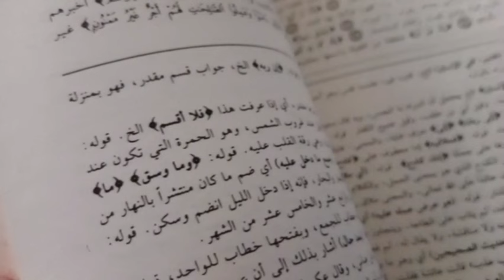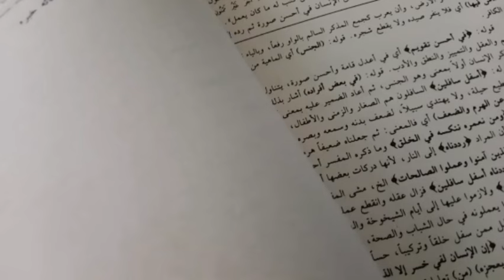ರಜಬ್ 2 ನೇ 10 ಪ್ರಾರಂಭವಾಯಿತು ಈ ದ್ಸಿಕ್ರ್ ರೂಢಿ ಮಾಡಲು ತಯಾರಿದ್ದೀರಾ! ನೀನು ಶ್ರೀಮಂತನಾಗುವುದು ಖಂಡಿತಾ ಐಶ್ವರ್ಯ ..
ರಜಬ್ 2 ನೇ 10 ಪ್ರಾರಂಭವಾಯಿತು ಈ ದ್ಸಿಕ್ರ್ ರೂಢಿ ಮಾಡಲು ತಯಾರಿದ್ದೀರಾ! ನೀನು ಶ್ರೀಮಂತನಾಗುವುದು ಖಂಡಿತಾ ಐಶ್ವರ್ಯ ನಿನ್ನನು ಬಿಟ್ಟು ಹೋಗಲ್ಲ 100% ಖಚಿತ

ರಜಬ್ 2 ನೇ 10 ಪ್ರಾರಂಭವಾಯಿತು

ಈ ದ್ಸಿಕ್ರ್ ರೂಢಿ ಮಾಡಲು ತಯಾರಿದ್ದೀರಾ!

ನೀನು ಶ್ರೀಮಂತನಾಗುವುದು ಖಂಡಿತಾ

ಐಶ್ವರ್ಯ ನಿನ್ನನು ಬಿಟ್ಟು ಹೋಗಲ್ಲ

100% ಖಚಿತ

voice by
abooraazi.